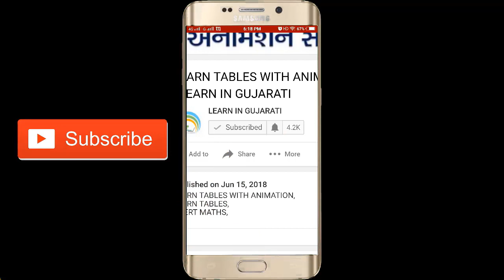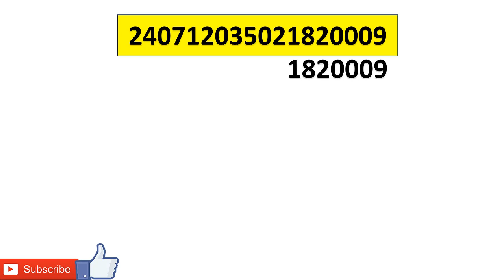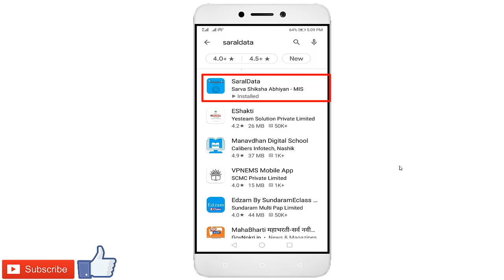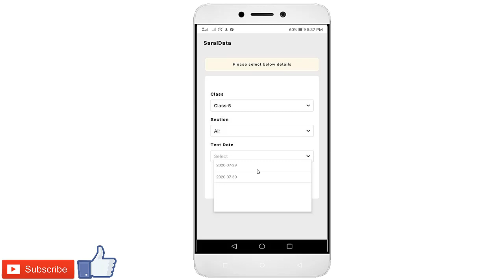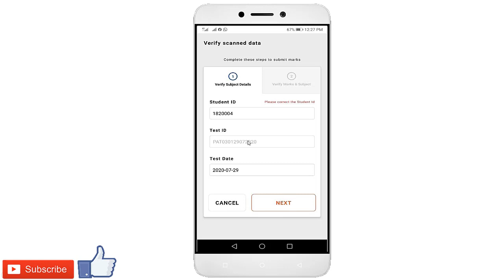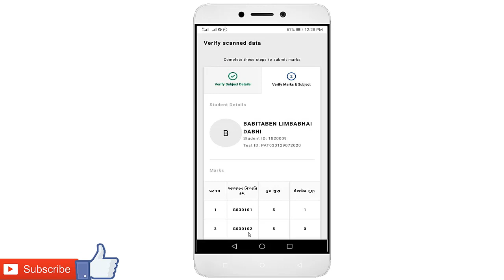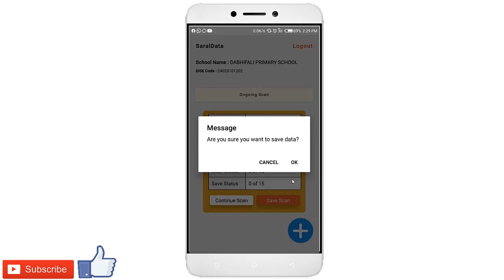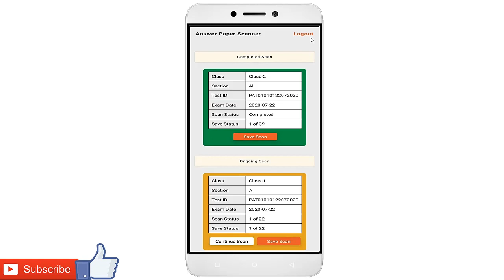HOME LEARNING PAT ONLINE MARKS ENTRY I PAT ONLINE ENTRY IN SSA I EKAM KASOTI ENTRY I GHARE SHIKHIE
In This Channel You will get below Contents:

MOBILE TECHNIQUES
COMPUTER TECHNIQUES
SOFTWARE TUTORIALS
PRIMARY SCHOOL CONTENTS
VAIDIK MATHS
NCERT MATHS
EDUCATIONAL MATERIALS

Children's Information
Another part of our priority is adding protection for children while using the internet. We encourage parents and guardians to observe, participate in, and/or monitor and guide their online activity.
Learn In Gujarati does not knowingly collect any Personal Identifiable Information from children under the age of 13. If you think that your child provided this kind of information on our channel, we strongly encourage you to contact us immediately and we will do our best efforts to promptly remove such information from our records.
BY
LEARN IN GUJARATI